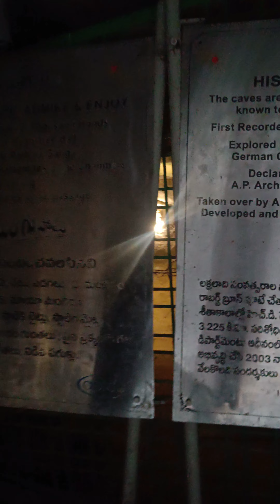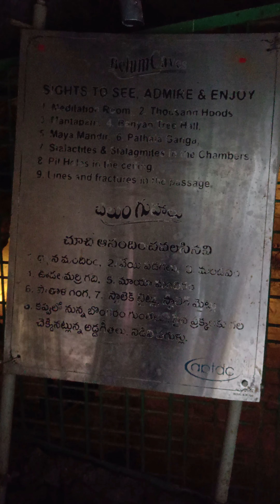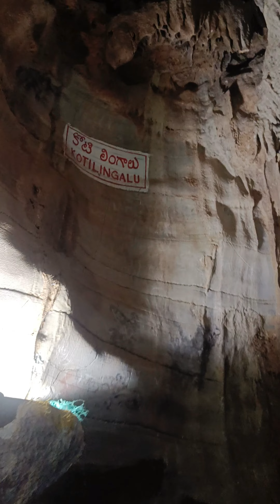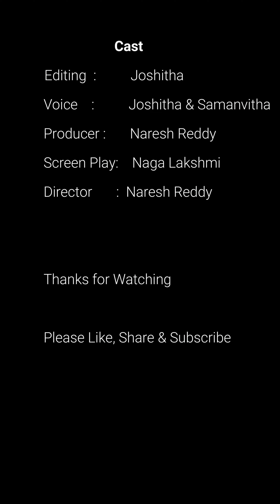Belum Caves Full Video trendingvideo @SamjoSisters_Official